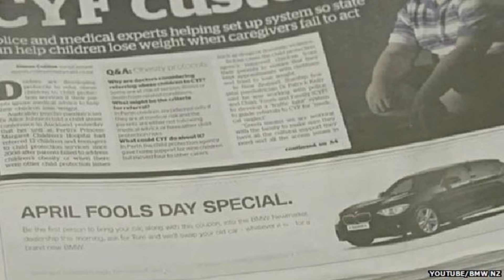we are going to see flying houses in future |Top 10 Intresting Facts | Unknown facts | Truly Facts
About Video
This video tells about the top unknown and intresting facts in Telugu.

Im so happy to make this type of videos.Im very interesting to make videos about Amazing Facts.So please keep watching and supporting me.This video tells about most interesting facts in the world.This video has 10 interesting facts in telugu.